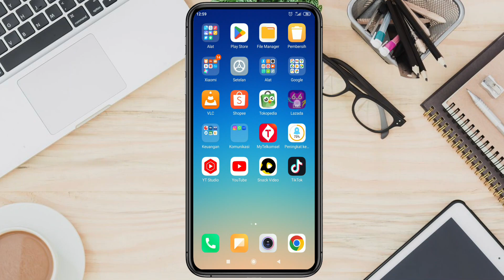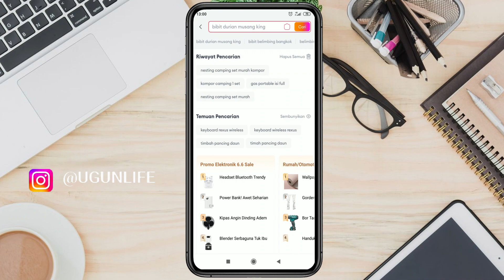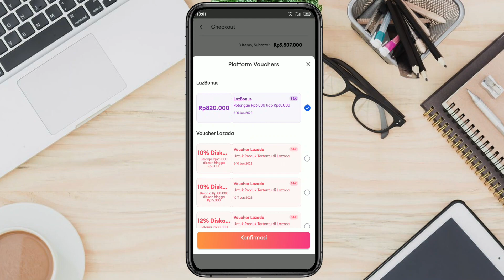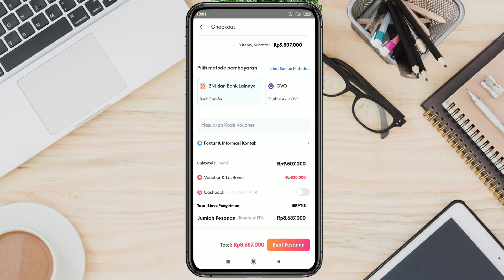Cara Mengumpulkan dan Menggunakan Bonus Dadakan Lazada Edisi Juni 2023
hi semuanya kembali lagi bersama saya gunawan ahmad kali ini saya akan menginfokan tutorial tengtang mengumpulkan dan memakai bonus dadakan lazada dengan judul video Cara Mengumpulkan dan Menggunakan Bonus Dadakan Lazada Edisi Juni 2023. bagaimana video selengkapnya? langung aja simak di video sampai selesai.